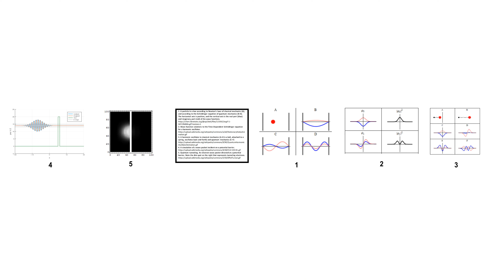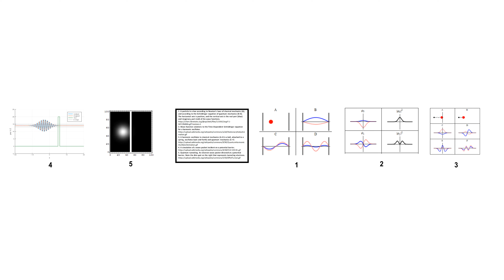Wave function solutions. 360 VR Demo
1. A particle in a box according to Newton's laws of classical mechanics (A), and according to the Schrödinger equation of quantum mechanics (B-D). The horizontal axis is position, and the vertical axis is the real part (blue) and imaginary part (red) of the wave functions.
2. Wave function solutions to the Time-Dependent Schrödinger equation for a harmonic oscillator.
3. A harmonic oscillator in classical mechanics (A–B is a ball, attached to a spring, oscillates back and forth) and quantum mechanics (C–F)
4. A simulation of a wave packet incident on a potential barrier.
5. Quantum tunneling. An electron wave packet directed at a potential barrier. Note the dim spot on the right that represents tunneling electrons.